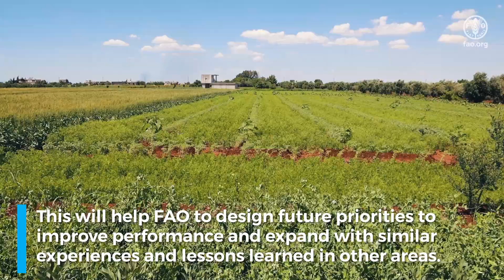FAO’s ADG for NENA visits the Syrian Arab Republic to discuss opportunities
FAO’s Assistant Director-General and Regional Representative for Near East and North Africa (NENA), AbdulHakim Elwaer, held a four-day mission in the Syrian Arab Republic to assess the agriculture situation, challenges and opportunities in a country that has suffered more than 10 years of crisis.

Meetings included discussions with the Prime Minister, the Ministers of Foreign Affairs, Agriculture and Agrarian Reform, Water Resources and Local Administration and Environment, the Planning and International Cooperation Commission, ACSAD, development partners in Damascus and Beirut, and UN colleagues.

His visit included sites where FAO has implemented its interventions: the rehabilitated water canal sites and meeting the water user association members; farmers’ field schools, a demonstration day for wheat production, food processing units for women; and discussions with young entrepreneurs who are involved in starting up businesses related to the food sector.